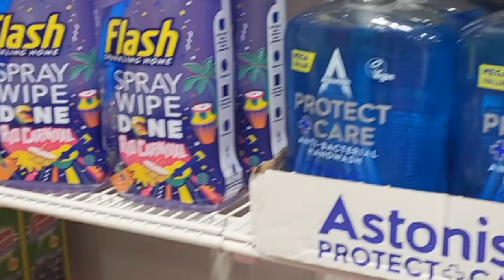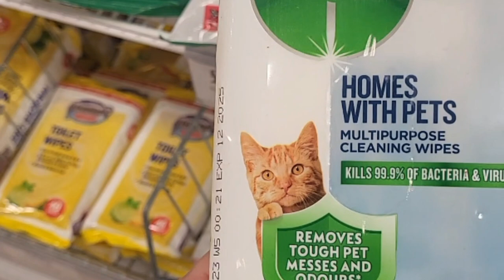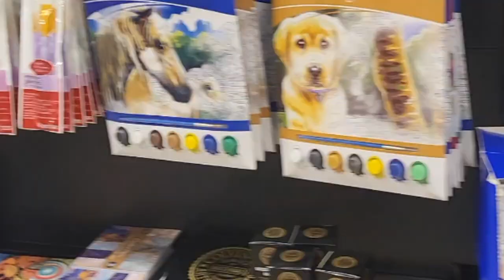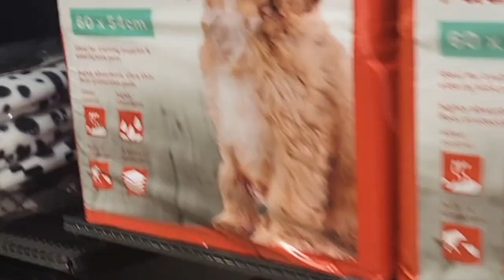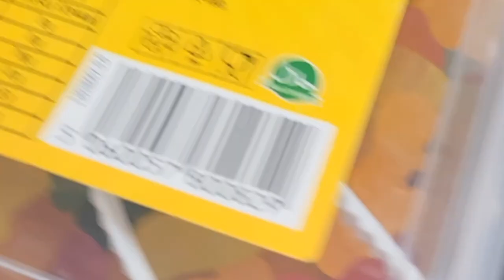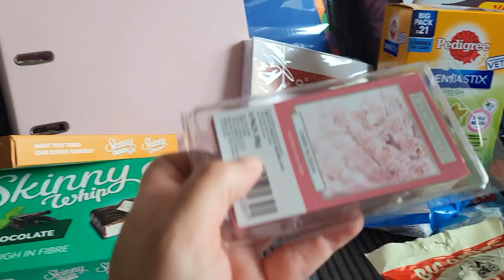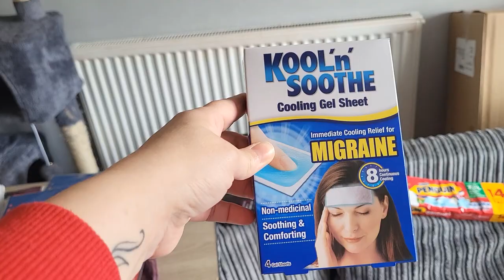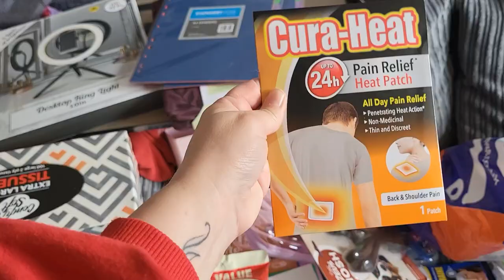😀 HOME BARGAINS HAUL...